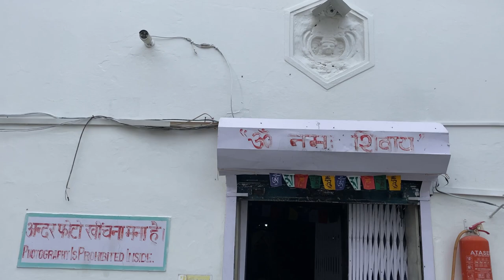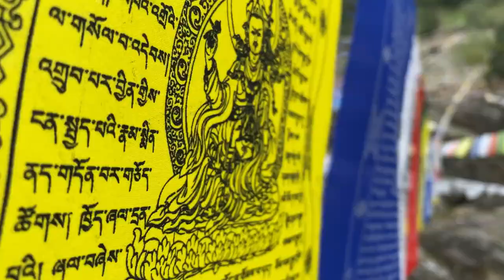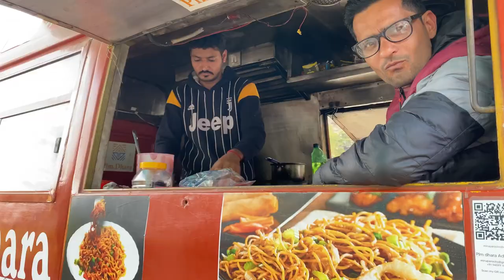TRILOKNATH two religion meets SISSU tourist spot the joy giving spitivalley tibetan vlogger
hi guys,
we visited the historical triloknath temple people from both religion come together. and then we explored sissu. and gave out eatables to these lovely kids.

Credits:
Video link :